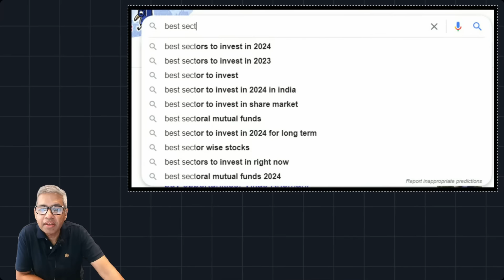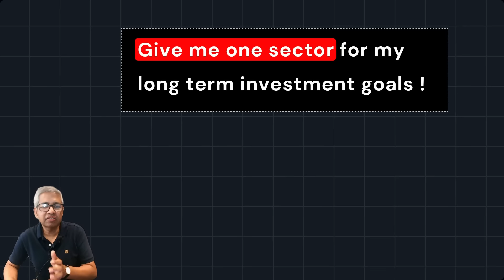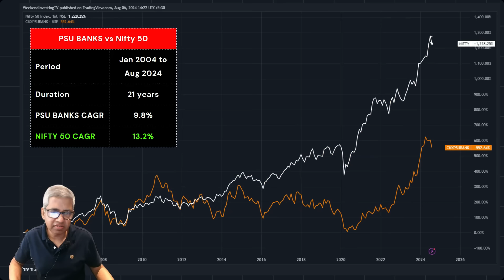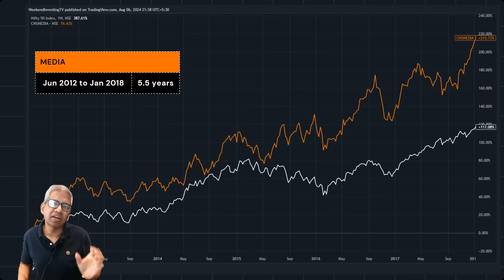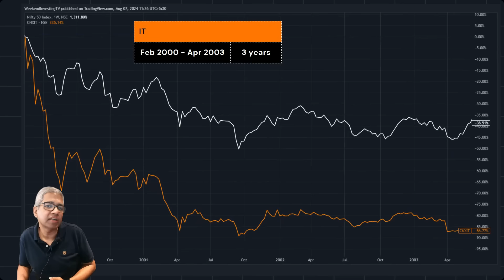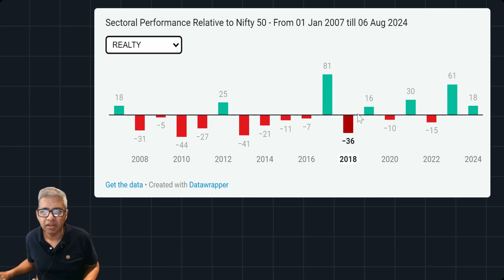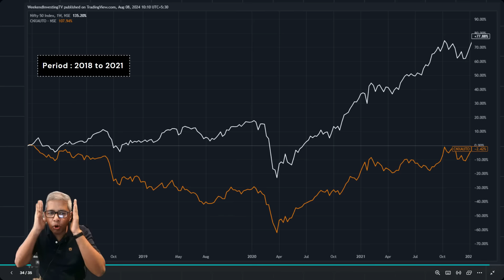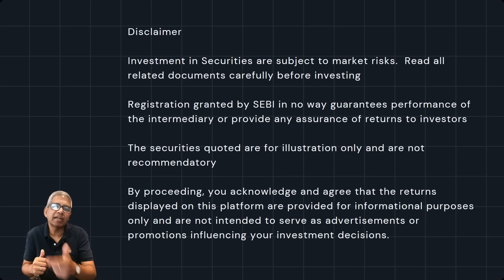Worst Sector ever at 0% CAGR in 18 years ?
Download the WeekendInvesting Pro App
Google Play Store

Alok is the Founder of Weekend Investing. He has been in the Indian stock markets for almost three decades now and is passionate about building rule based - non discretionary momentum investing models to invest in the markets that can generate superior returns compared to benchmarks . His dream is to try to help others achieve Financial Independence early so that life can be lived to the full, like it has for him.

Investment in Securities are subject to market risks.  Read all related documents carefully before investing

Registration granted by SEBI in no way guarantees performance of the intermediary or provide any assurance of returns to investors

By proceeding, you acknowledge and agree that the returns displayed on this platform are provided for informational purposes only and are not intended to serve as advertisements or promotions influencing your investment decisions.